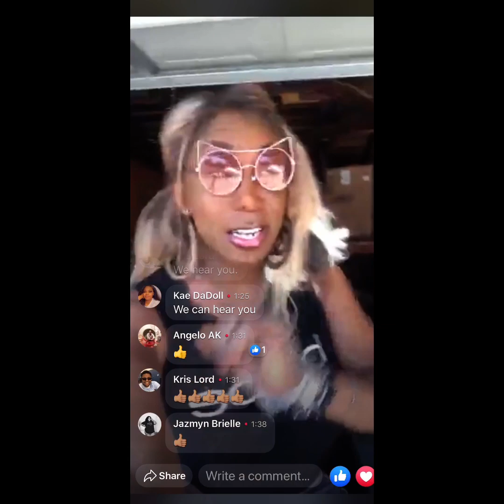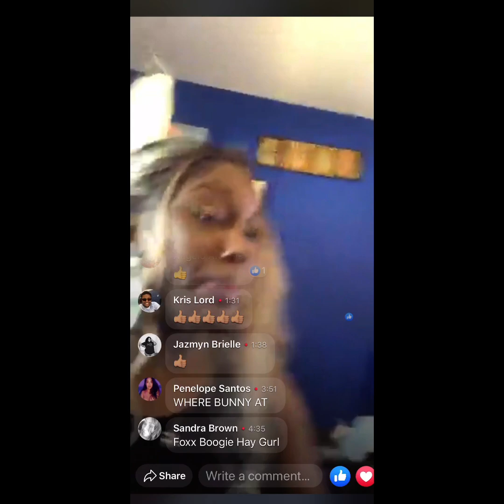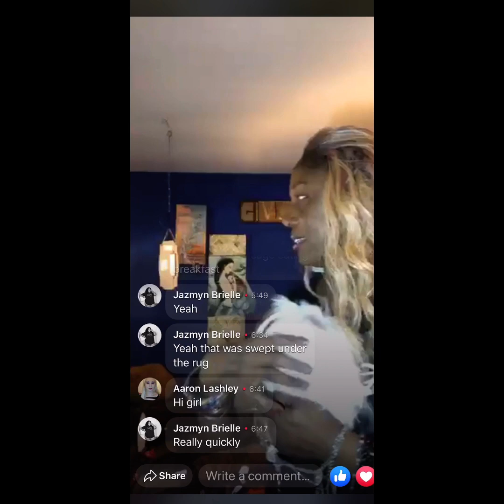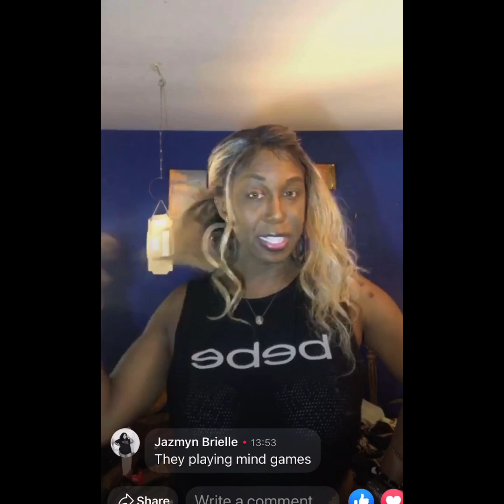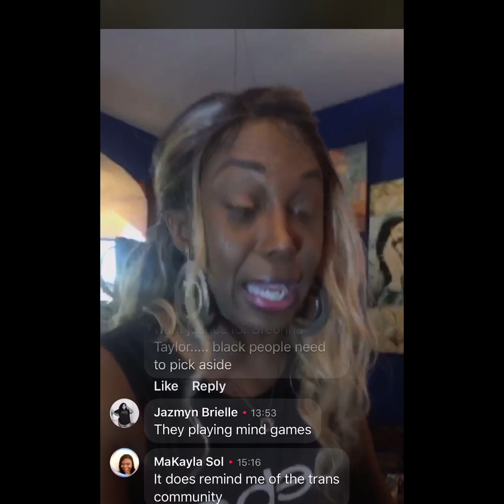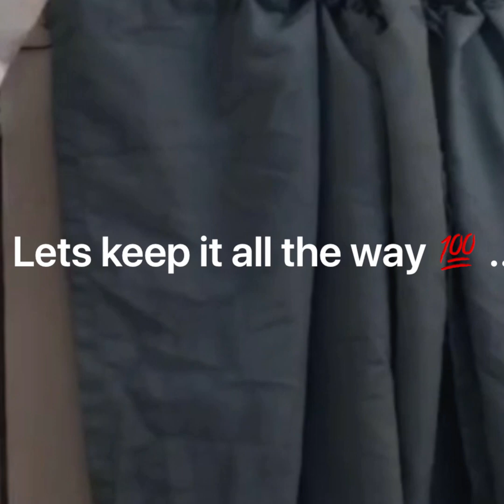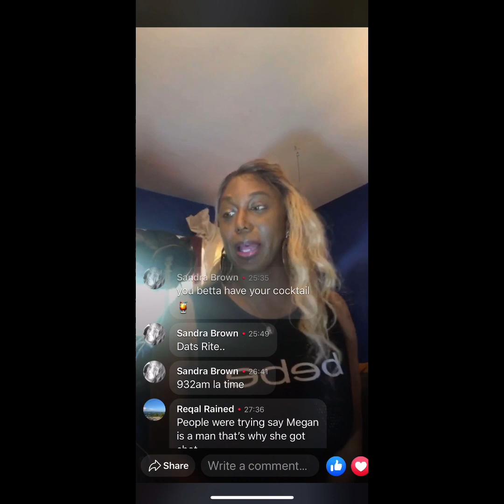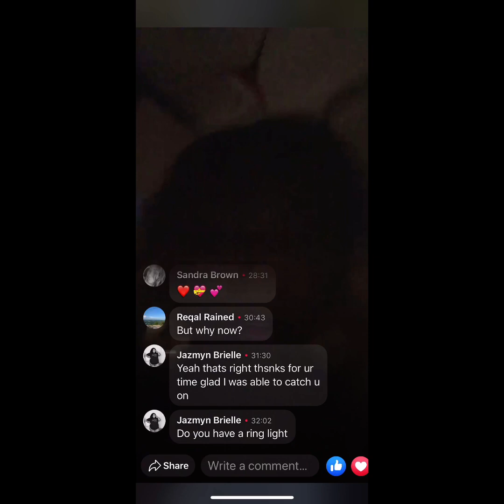Black folks have optional outrage when it’s convenient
As if shooting a black woman with no consequences wasn’t enough. Misogynist rapper Tory Lanez Released an album to respond & deny all allegations! 🤦‍♀️